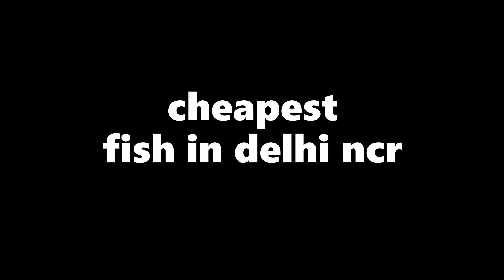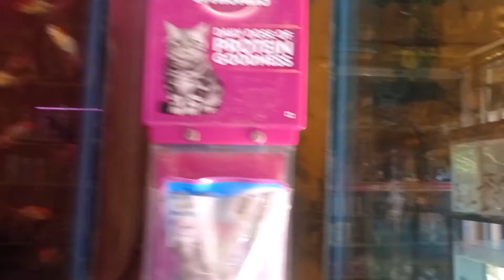cheapest fish in delhi ncr faridabad diwali offer also (03)fish